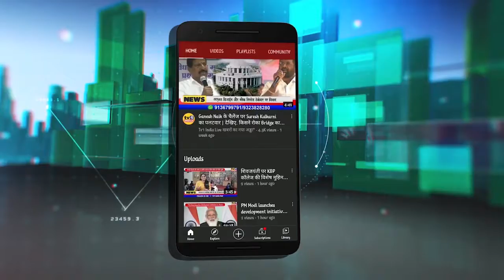Union Minister Kapil Patil की घोषणा : RURBUN योजना से गांवों को बनाएंगे स्मार्ट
पंचायती राज मंत्री KapilPatil: गावों का विकास करना हमारी प्राथमिकता ।